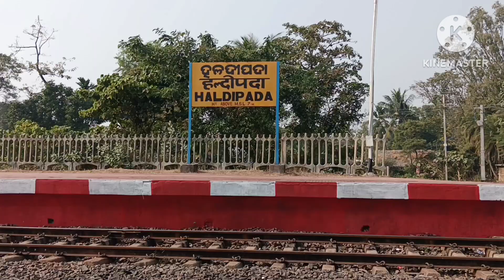Rupsa Junction Minister inspection programme work//Painting work at Rupsa.//Trackman work..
Rupsa  JunctionMinister inspection programme//Painting work at Rupsa.//Trackman work..

we are under sse/pway/don but booked for Minister inspection programme at Rupsa junction.

specially for painting work like.

   gate boom painting,gate post painting,diamond making,curve board,LWR board,Point board,bridge paint,km post paint...